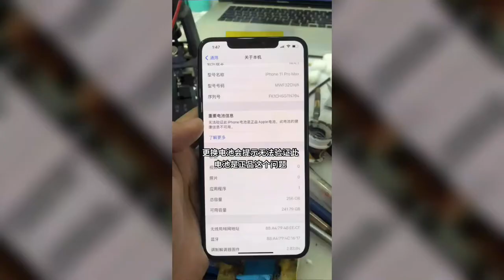how to restoration phone iphone samsung oppo huawei vivo